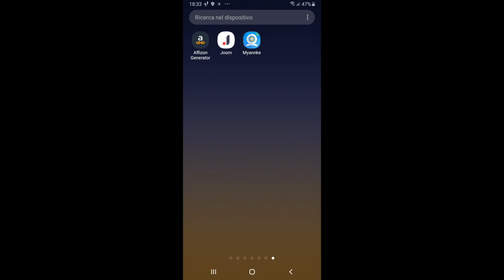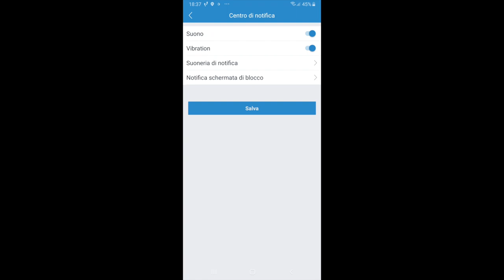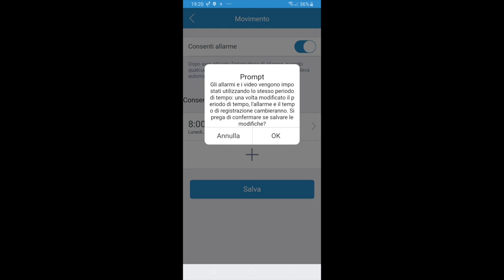Migliore Videocamera di sorveglianza 1080 da interno a 39$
annke su amazon it
offerta su amazon .com

ANNKE 1080P IP Camera, Smart Wireless Pan/Tilt Home Security Camera, APP Alarm Push, Two-Way Audio, Support 64GB TF Card, Cloud Storage Available, Work with Alexa(Echo Show/Echo Spot)

Stunning 1080P HD footage annke home security camera pans and tilts to cover every inch of your entire house and stream crystal clear videos to your smartphone, tablet and PC. Thanks to the infrared LEDs, night vision is also outstanding even in the pitch dark. You may use it as a baby/elder/pet/nanny/homecare/thief monitoring.
Low bit rate recording the smart home wireless IP camera boasts low bit rate recording and greatly extends the recording time, thus save you more cost in storage. With a 64GB TF card, It can record continuously for 7 days in normal conditions, longer than its previous generation.
Work perfectly with alexa just ask Alexa to show the wireless indoor camera’s live view on your echo Show or echo spot. Thus, you can get a quick way to see what your kids or pets are doing in another room when you are on the go.
Always keep you informed whenever any motion is triggered, instant app alarm pushes will be sent to you immediately. You will know whatever happens in your house like YOU’VE never left, and take appropriate precautions in time.
Local and cloud Storage The home surveillance camera offers premium Cloud storage service. It also has an optional max 64GB TF card storage, thus safety of information is even at the loss of the SD card or network interruption.

Accedi a Amazon con il seguente Link e offri una Birra a Milleaccendini il link è un link affiliazione, questo vuol dire che se compri da questo link il prezzo è identico, ma amazon riconosce a noi una piccolissima percentuale che ci aiuta a realizzare questi contenuti.